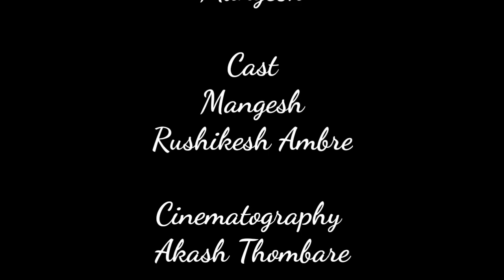| THE NIGHT STORY | 1:10 KI KAHANI | THRILLER | SUSPENSE |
THE NIGHT STORY | A Suspense Thriller | SHORT FILM

डर क्या होता हैं ,महसुस कर के देखिये |

Concept :- Mangesh Thombare
Featuring:- Mangesh Thombare & Rushikesh Ambre
Cinematography :- Akash Thombare
Edit & Sound :- Mangesh Thombare